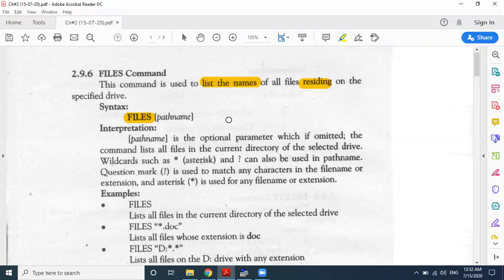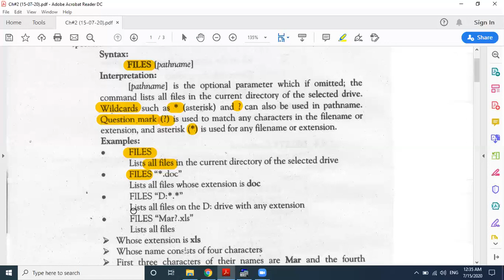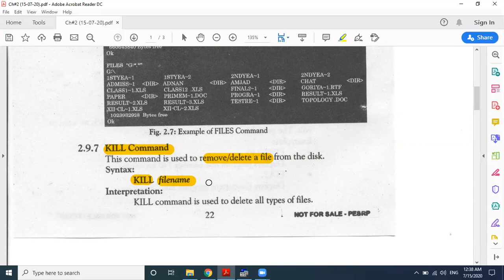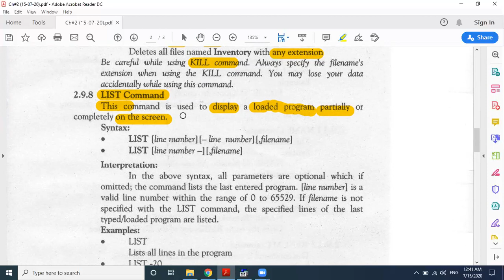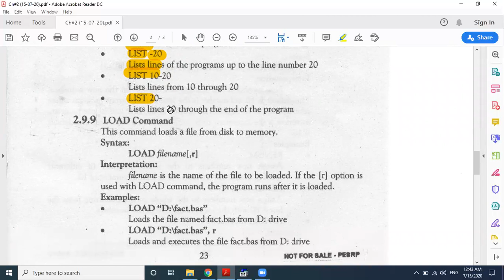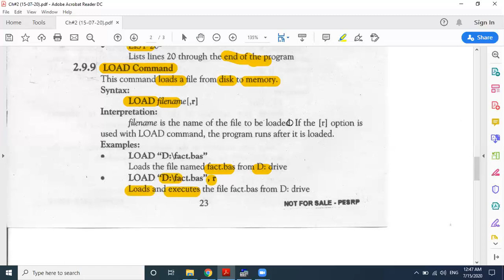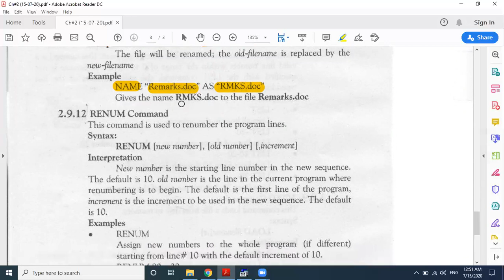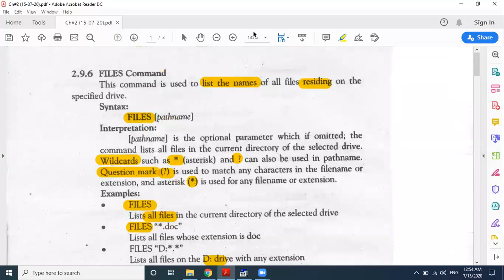Lecture#5 (Ch#2)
BASIC Commands (FILES, KILL, LIST, LOAD, MKDIR, NAME, RENUM)